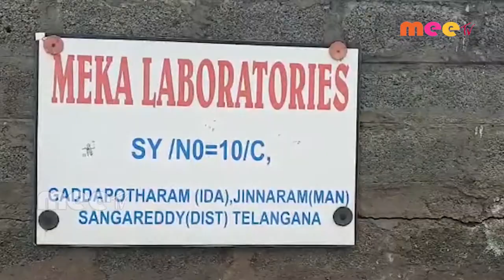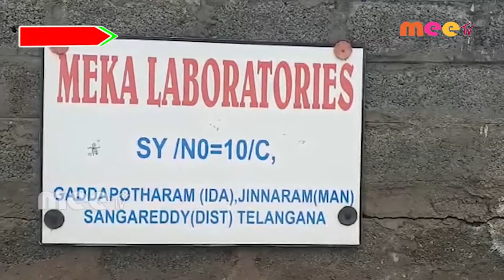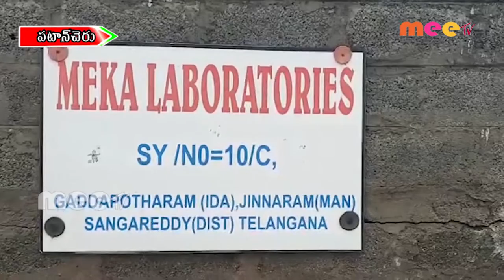డ్రగ్ డీలర్ ను తిరిగి పట్టుకున్న డి ఆర్ ఐ //18.08.2020//MEETV NEWS//